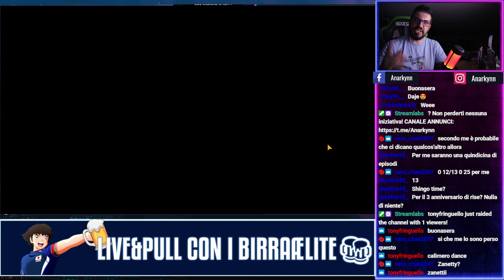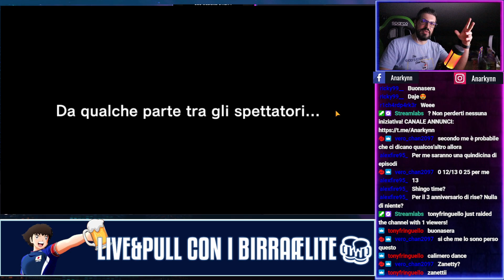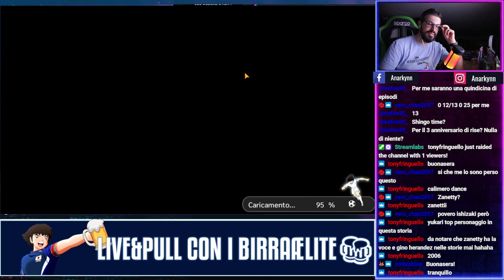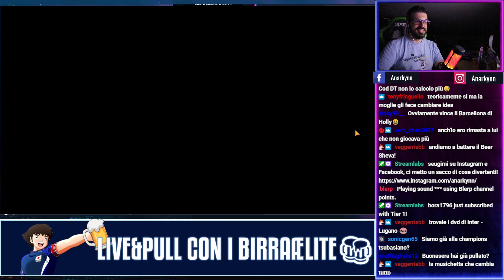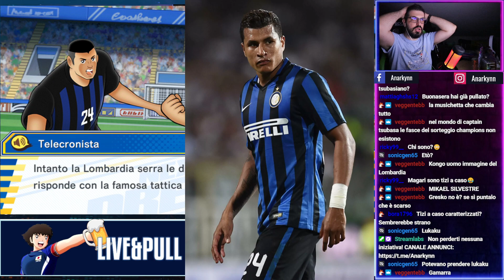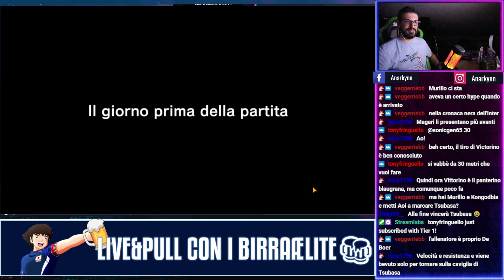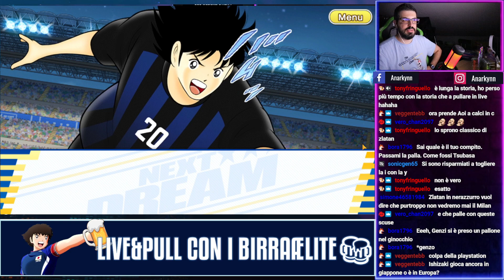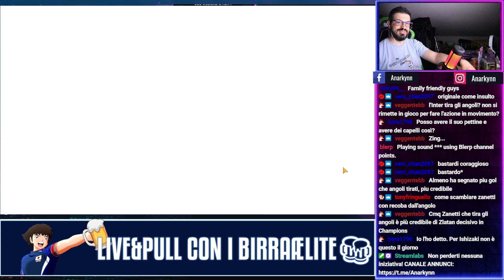NEXT DREAM #22 - Aoi contro Tsubasa! - Captain Tsubasa Story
Esordio in Champions per il Lombardia e il suo avversario è il Catalogna di Tsubasa...e questo vuol dire Aoi contro il suo idolo...Tsubasa Ozora!